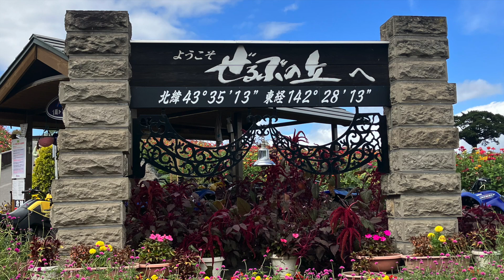北海道 美瑛 ぜるぶの丘 初秋の花々 2022年 9月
北海道 美瑛 ぜるぶの丘
初秋の花々

 2022年9月

撮影日：2022年 9月20日
撮影場所：
・ぜるぶの丘 散策路

dovasyndrome SYNDROME